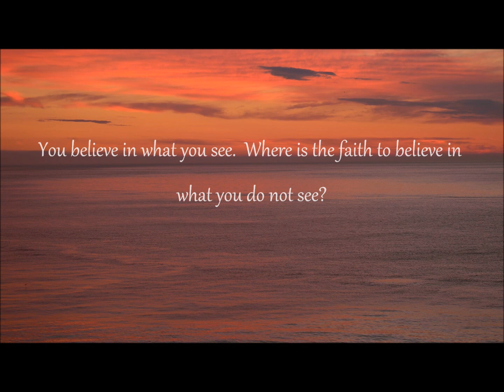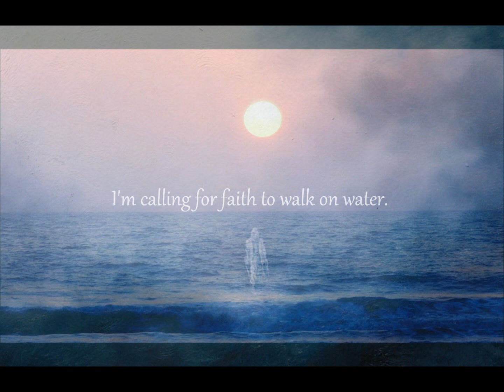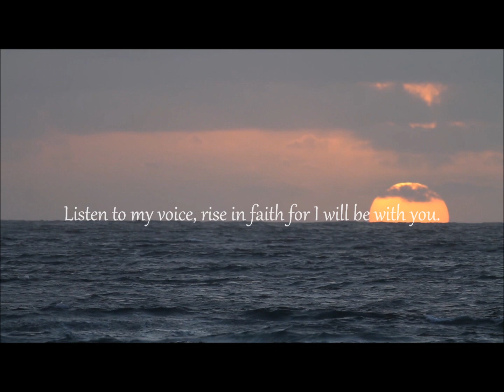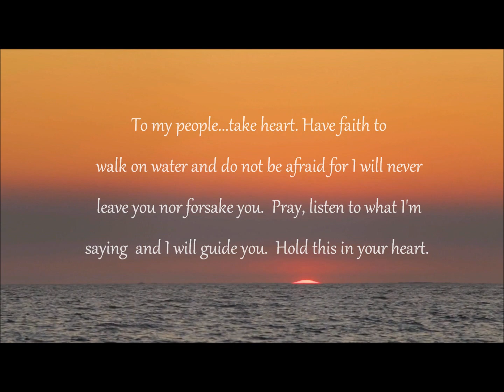Oceans of Faith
This is a new song titled "Oceans of Faith".  All music composed, arranged, recorded and mixed by Brian Celeste.

 I have been pondering on faith a lot lately and of how Jesus walked on water.   The Apostle Peter did as well granted only for a short time before he fell.  Faith is a treasure that we should not take for granted.  Faith can move mountains.  Faith moves God to do amazing things in our life and those around you if you simply just believe and "have faith as a child".    Pray to Him, Listen to His voice and He will guide you.  Do what God is calling you to do.  Run your race and dont look back.  Have faith to move mountains.